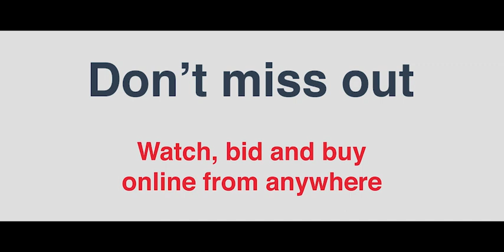278 Warrigal Road, Oakleigh South - Ray White Oakleigh